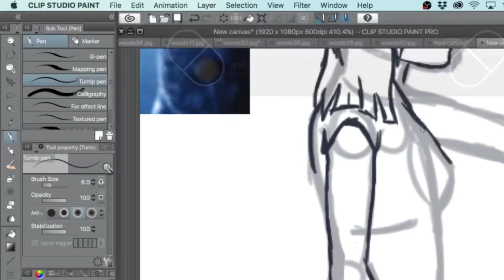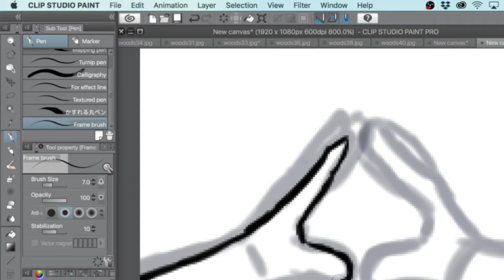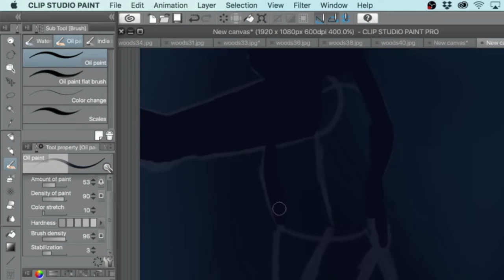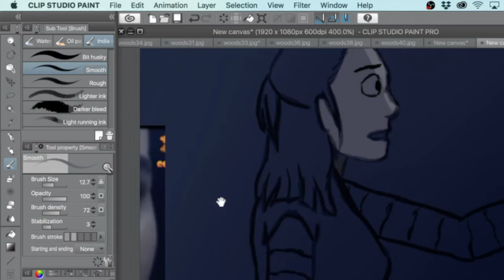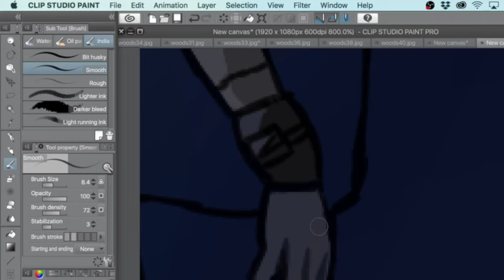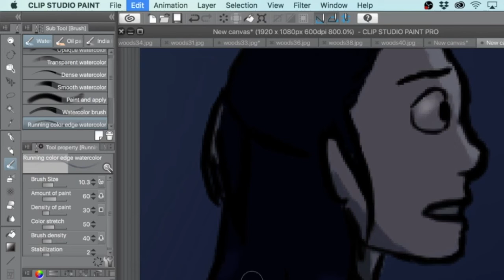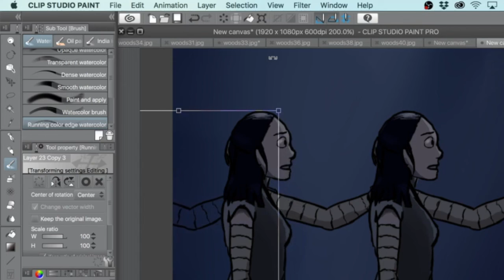Cave Mirror Speedpaint (star wars the last jedi)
Decided to post something here, and I wanted to try out a speedpaint! And what better one than with a movie and particularly, with a scene that's been on my mind for like a month. I definitely wanna do these more since I always need practice with painting and other tools.

Yeah the way the screen was set up was kind of weird lol.. but hopefully it'll be better next time!

(sidenote; i always thought that the person that is in the mirror before it goes away to reveal rey is kylo, just because that was going to originally happen during this scene. plus it would just make sense.. wink wink)